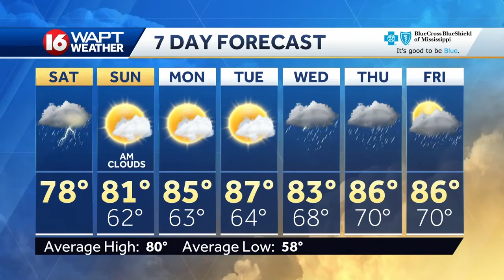Saturday Weather Webcast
16 WAPT meteorologist Brooke Lazier has the forecast for Jackson and Central Mississippi.